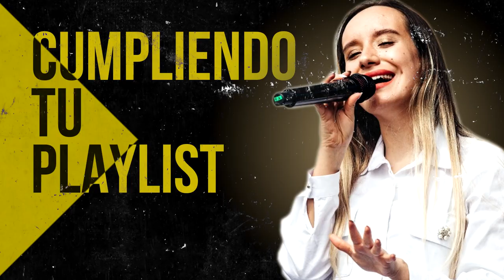ALABANZAS QUE TRAEN BENDICIONES A TU CASA - MUSICA CRISTIANA DE ADORACION 2022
00:00 Intro

00:40 Generación 12 feat. Marcos Barrientos - Dios Incomparable

10:58 Ericson Alexander Molano - Una Vez Más

18:55 Ericson Alexander Molano - Dios Manda Lluvia

24:28 Ericson Alexander Molano - Yo Quiero Ver Tu Gloria

33:32 Miel San Marcos - No Hay Lugar Mas Alto (feat. Christine D Clario)

40:27 Ericson Alexander Molano  - Creo En Tí

46:23 Miel San Marcos - Llegó El Tiempo

49:17 Ericson Alexander Molano - Maestro Tocame